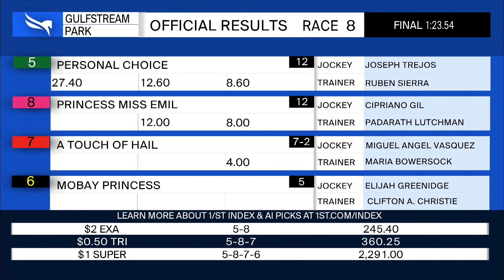Gulfstream Park June 22, 2024 Race 8